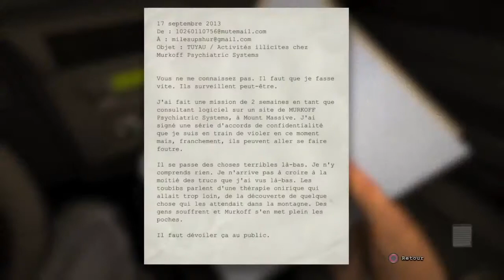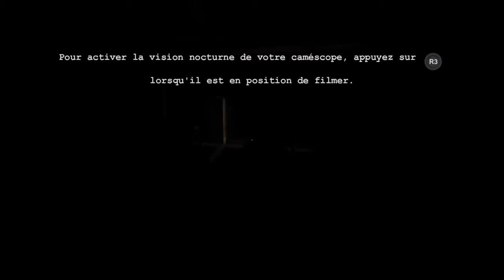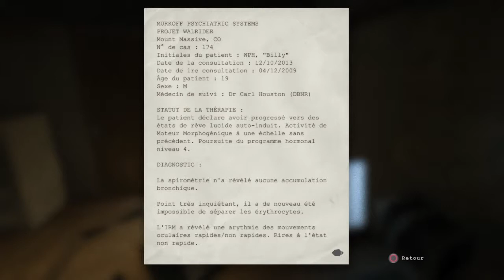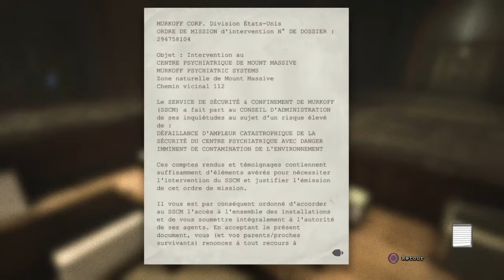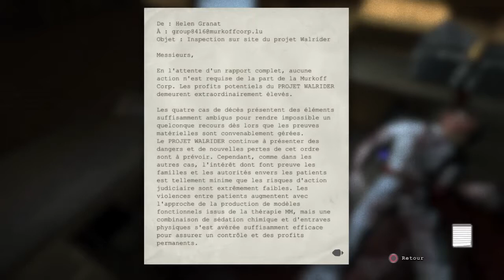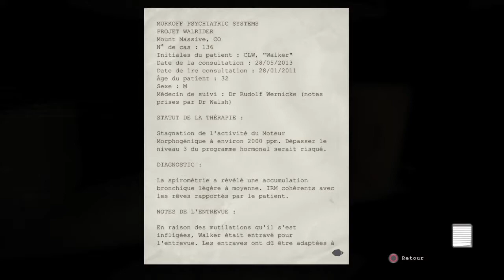OUTLAST CHAPITRE 1 : l' asile